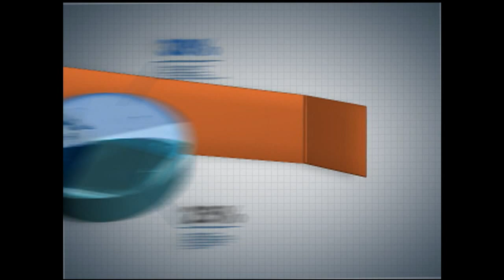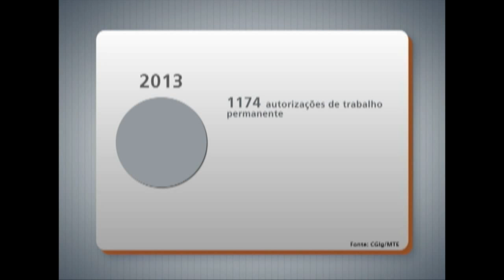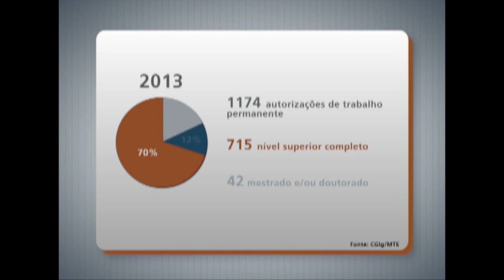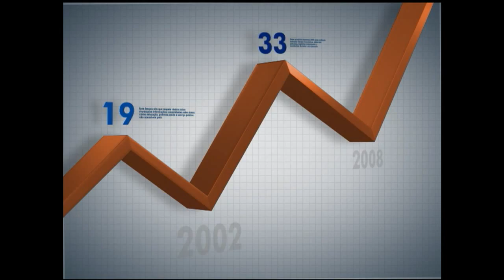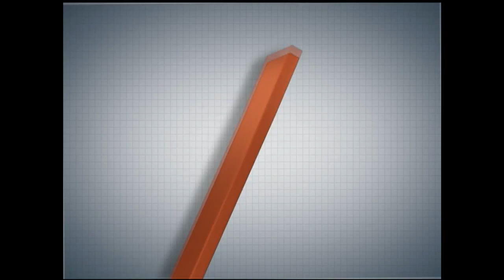Política de imigração impulsiona absorção de mão de obra estrangeira no Brasil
PANORAMA IPEA - 16.06.14: O Panorama Ipea fala nesta edição sobre a política de imigração do Brasil, o papel do governo e das empresas na contratação de profissionais estrangeiros e como acontece a imigração dessa mão de obra. Os convidados debatem ainda pontos positivos e negativos da política, além de discutir sugestões para diminuir a burocracia de entrada dos imigrantes no país.